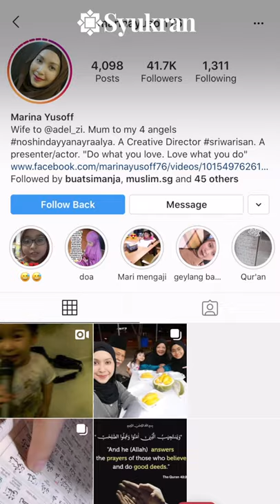Parenting tip: Kenapa anak mula kurang adab?